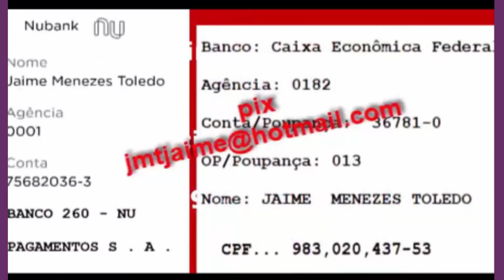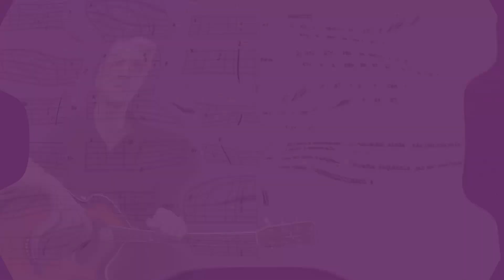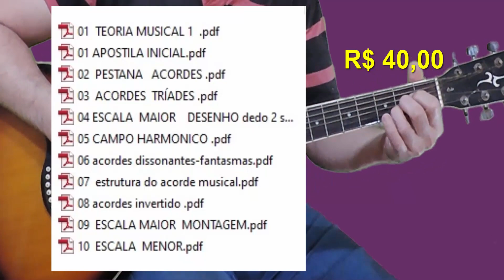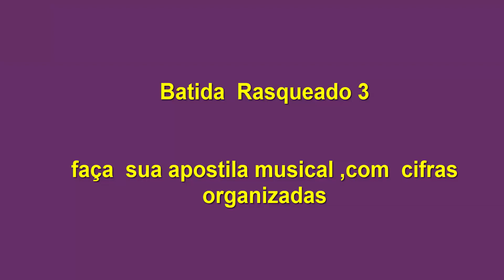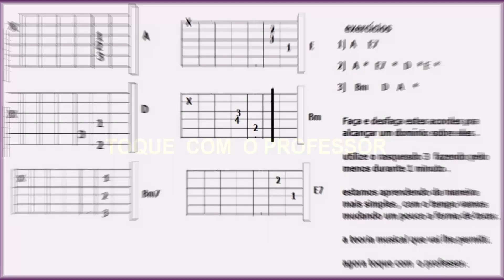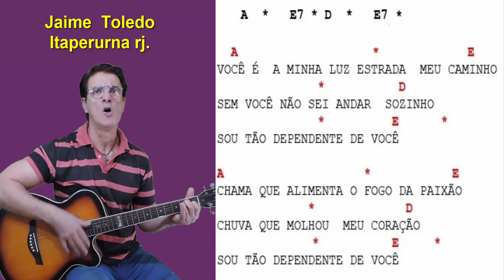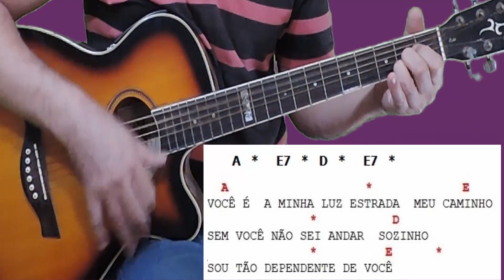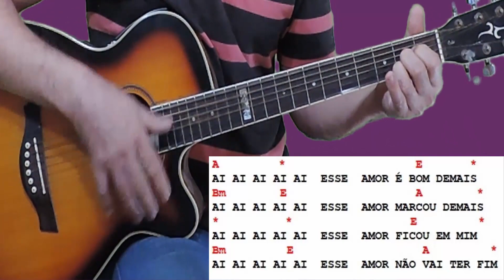PÃO DE MEL .... [ ZEZÉ DE CAMARGO E LUCIANO ] prof. Jaime Toledo